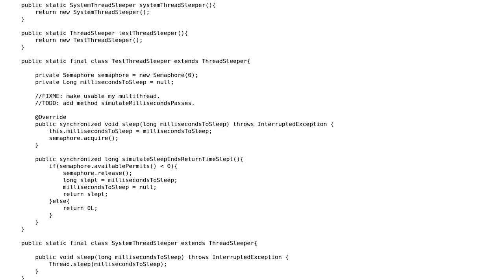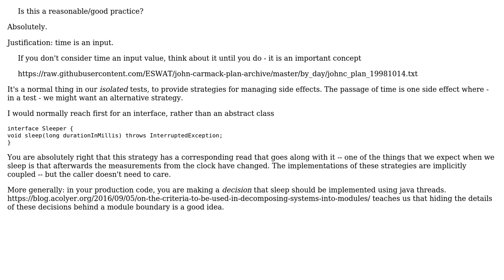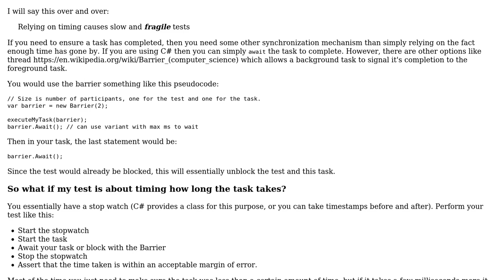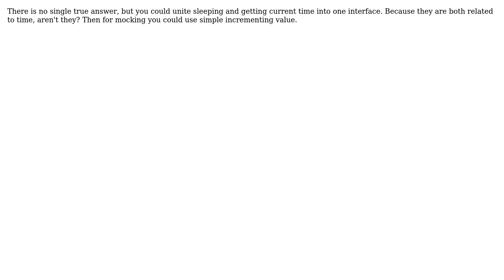Software Engineering: Should I inject a Thread.sleeper as a dependency to make unit test easer?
With thanks & praise to God, and with thanks to the many people who have made this project possible! | Content (except music & images) licensed under CC BY-SA | Music | Images & others | With thanks to user VoiceOfUnreason user max630 user Greg Burghardt user Borjab user Berin Loritsch and the Stack Exchange Network Trademarks are property of their respective owners. You are responsible for your own actions.